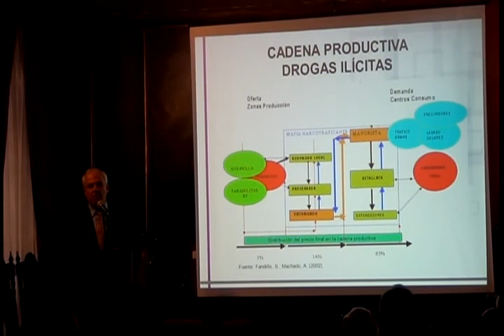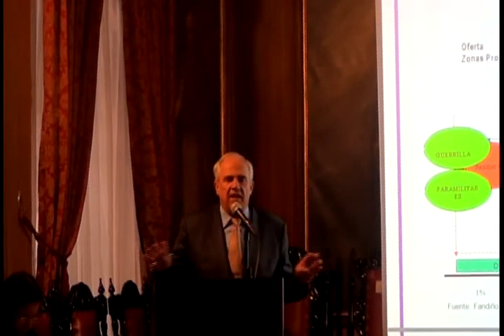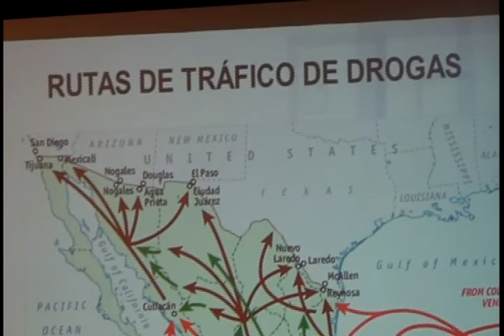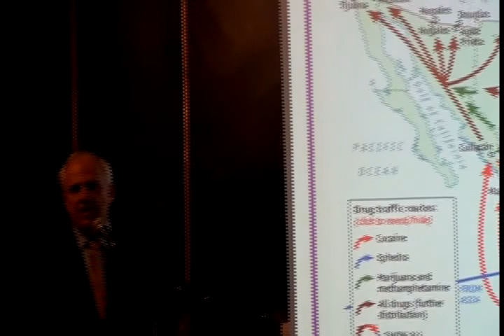II Conversatorio lucha anti drogas - Ernesto Samper (Parte 2)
Segundo Conversatorio: "Política de lucha contra las Drogas en Colombia - Una mirada a través de los gobiernos" Gobierno Samper 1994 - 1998. Organizado por el Observatorio de Drogas Ilícitas y Armas (ODA) de las Facultades de Ciencia Política y Gobierno y Relaciones Internacionales de la Universidad del Rosario.